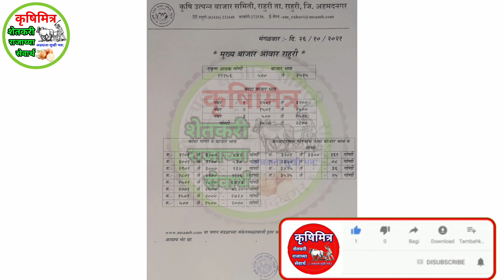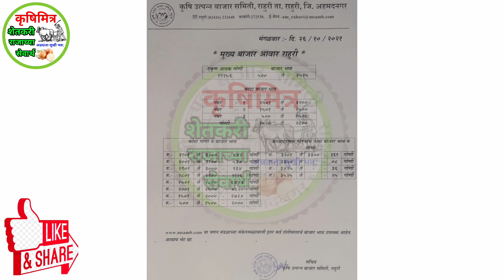26 ऑक्टोबर राहुरी कांदा भाव, kanda bhav today, आजचे कांदा भाव, प्याज बाजार भाव, कांदा भाव,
26 ऑक्टोबर  राहुरी कांदा भाव, kanda bhav today, आजचे कांदा भाव, प्याज बाजार भाव, कांदा भाव

कांदाभाव आजचे
आजचे_कांदा भाव
आज_कांदा भाव
प्याज भाव
महाराष्ट्रातील कांदा भाव
नाशिक_कांदा भाव
घोडेगाव_कांदा भाव
कृषिमित्र_यूट्यूब चैनल